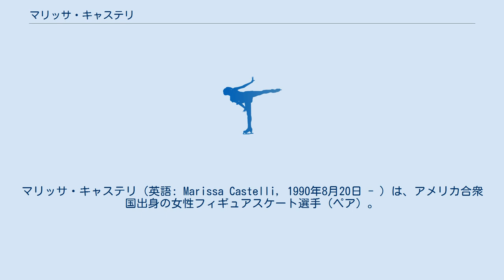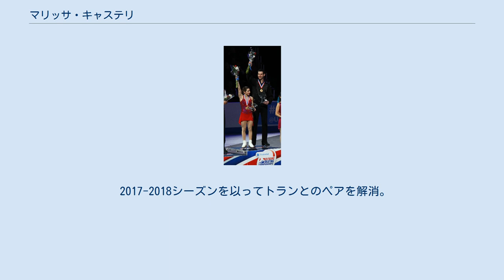マリッサ・キャステリ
マリッサ・キャステリ（英語: Marissa Castelli, 1990年8月20日 - ）は、アメリカ合衆国出身の女性フィギュアスケート選手（ペア）。
パートナーはマーヴィン・トラン、サイモン・シュナピアなど。
 2014年ソチオリンピック団体戦銅メダリスト。
2013年、2014年全米フィギュアスケート選手権優勝。
 4歳でスケートを始める。
 2006年にサイモン・シュナピアとペアを結成。
2009年世界ジュニア選手権で3位になった。
 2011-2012シーズン、全米選手権で5位に終わった後、解散を考え1ヶ月の間一緒に練習をしなかったが、解散は思い直した。
 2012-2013シーズン、アイスチャレンジで国際大会初優勝。
NHK杯では3位で、グランプリシリーズで初のメダルを獲得。
全米選手権では前年の上位3組が欠場・解散している中で初優勝。
 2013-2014シーズン、全米選手権で2連覇。
ソチオリンピックの団体戦ではSP、FS共に自己ベストを更新。
銅メダルを獲得した。
5月7日、シュナピアとのペアの解消を発表した。
6月10日、カナダ出身のマーヴィン・トランとのペア結成を発表。
今までと同じくボストンでロバート・マーティンに師事し、トランのコーチであるブルーノ・マルコットの元でも練習をする。
 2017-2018シーズンを以ってトランとのペアを解消。
いくつかトライアウトをしたがペア結成には至らず、"引退"という言葉は用いず、先へ進む意思を明かした。